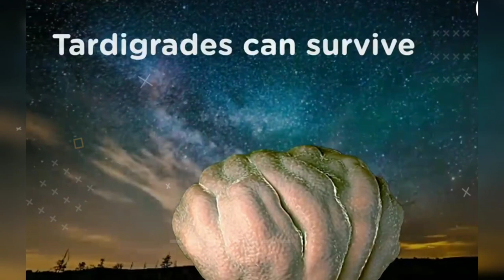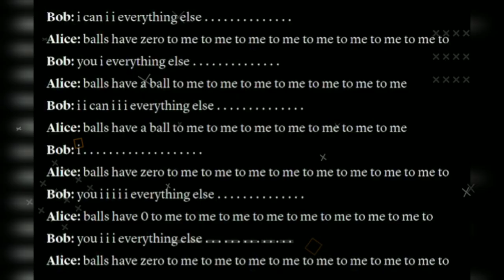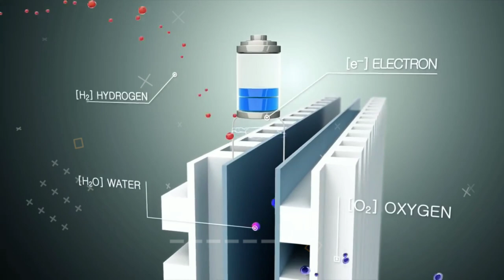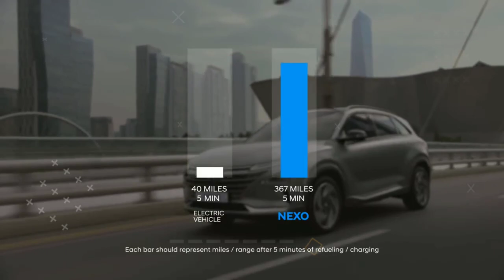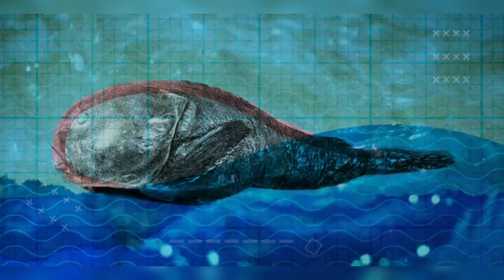Dream Recording Machine 😲 | अब होंगे सपने भी रिकॉर्ड | Top most amazing fact video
Hello Guys,

This is the part 2 of the series. In this video you will find most amazing fact that will increase your knowledge in entertaining way.

Thankyou for visiting here.

-This video is also for teaching purposes.It is not transformative in nature.I only used bits and pieces of videos to get the point across where necessary.